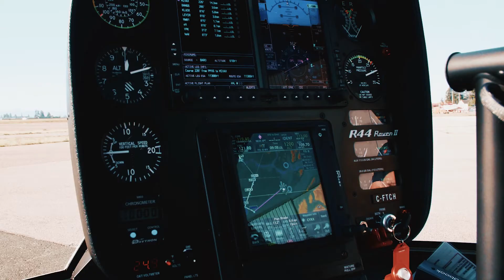Chinook Helicopters - New Year 2018